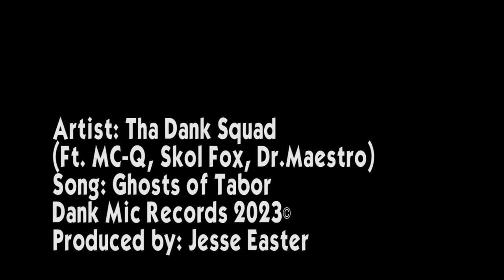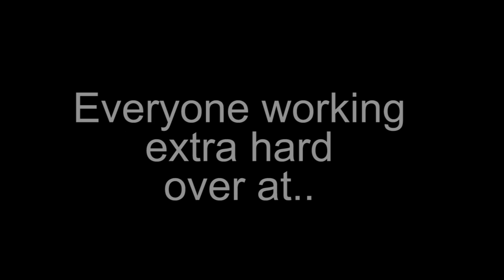We are the Ghosts of Tabor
song : Ghosts of Tabor
artist: that Dank Squad (ft Dr.Maestro, MC-Q, Skol Fox)
produced by : Jesse Easter aka Dr. Maestro

Again huge thank you to the team over at Combat Waffle studios for putting the efforts in to make the best and coolest VR shooter ever!